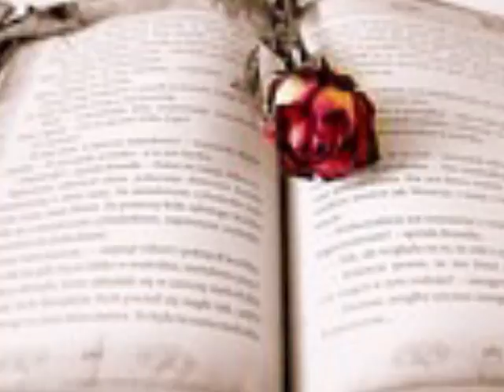투지 unbreakable love(feat 유란)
잊혀짐이 쉬운 줄 알았어
 뒤척임이 나아질 줄 알았어
 미쳐 너를 지우질 못했어
 지쳐 힘이 남아 있질 않아서
 사랑한단 말과 헤어지자는 말
 우리 시작과 끝을 함께 했었던 말
 그 말을 뒤로 한 채 널 돌아서던 난
 이렇게 울고 있어 우리 추억 앞에서
Unbreakable Love
부서질 수 없는 사랑
 근데 왜 이리 넌 나를 힘들게만 할까
 널 잡으려 한 발짝 다가서면
 넌 반짝거리는
 하늘의 별처럼 자꾸만 도망가
 잡힐듯 말듯 스쳐가는 추억들
 내 가슴속의 반듯하게 새겨진 이름
 다시는 소리내어
 불러볼 수 없는 이름
 나 사실은 후회하고 있어
 이렇게 당신을
 날 떠나면 행복할거라고
 그 어떤 슬픔도 이제는 없다고
 그렇게 차갑게 날두고 갔던 널
 사랑하지 않길 기도했어 이젠
 이렇게 잠들면 잊혀질까
 이 모든게 꿈은 아닐까
 숨이 막혀 미쳐 버릴것만 같아
 잊혀져 갈때쯤 니 생각에
 난 다시 감춰졌던
 우리 사진 꺼내보고
 망가진 맘
 다시 붙잡고 울다 하루가 가
 이별이란 놈이 남긴 미련이란 난간
 그 곳에 매달려
 매일밤 꿈에서 널 만나
 헤어짐과 만남 다 알아
 그건 간단한 공식과도 같아
 근데 현실은 달라
 술을 마셔도 전혀 지워지지가 않고
 더욱 더 니 얼굴이 선명해져
 맑고 순수했던 너와 나
 나 제대로 뭐하나 해준게 없자나
 그저 받기만 했잖아
 다시는 소리내어
 이렇게 당신을
 돌아가줘 날버린 그대로
 널 떠나간다면 행복할거라고
 사랑하지 않길 기도했어 제발
 기대하지마 기다리지도 마
 널 그만 놓아주라는 친구녀석의 말
 내겐 들리지 않아
 그저 스쳐지나간 인연은
 아니란 걸 난 알고 있지만
 널 잡지 못하고 보내 버린 바보였어
 이젠 벗어날 수 없어
 너라는 감옥에서
 사랑하지 않길 기도했어